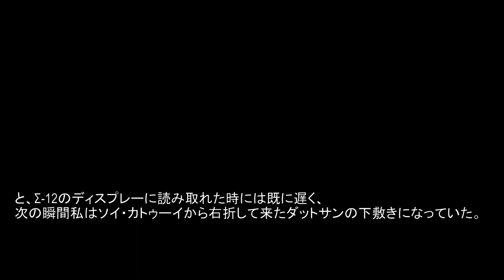S12BNN // FAN ANIMATION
NO SOUND
Original story by Susumu Hirasawa
S: 06 FEB 2020
E: 27 MAR 2020
Programs Used: Flipaclip, iBisPaint, Corel Video Studio